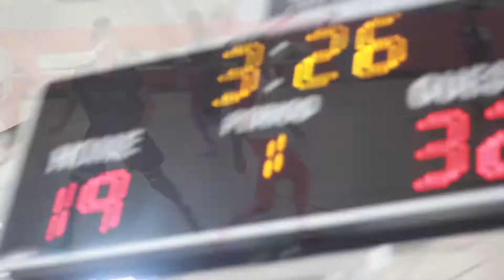Nike Cy Fair Elite Lewis 2025 Championship won over Tulsa 2024 | Music by Zauntee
CyFair Elite Lewis 2025 Vs Tulsa Elite 2024 | OFY Championship Highlights

[ CONDENSED GAME MUSIC FEATURING ZAUNTEE ]

Congratulations CyFair Elite 2025 5th Grade on your OFY Ballers Only Championship win last weekend over Tulsa 2024 6th Grade. We haven’t made it yet but they can here us in the back ground coming. 👇💯

CLICK BELOW TO FOLLOW BOTH NIKE CYFAIR ELITE LEWIS 4th and 5th Grade Girls Basketball Team:

LET THE RISE BEGIN